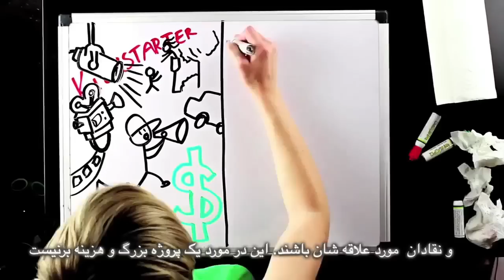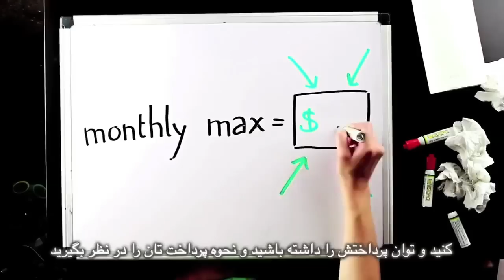به برنامه نان و گل سرخ کمک کنيد از سايت پيتريون